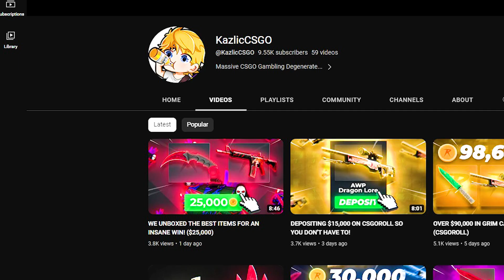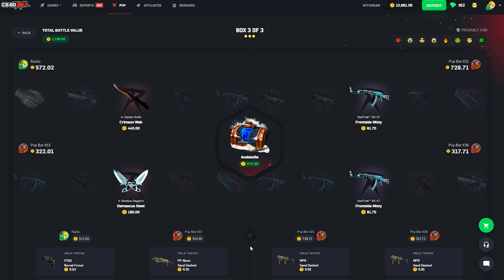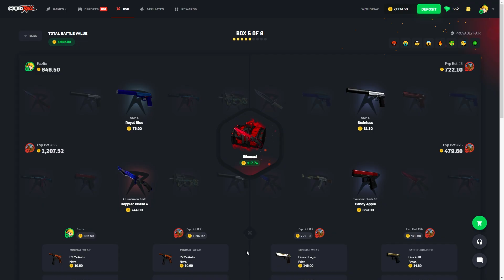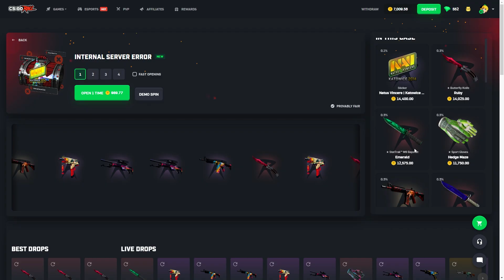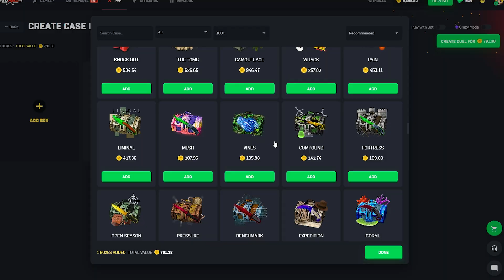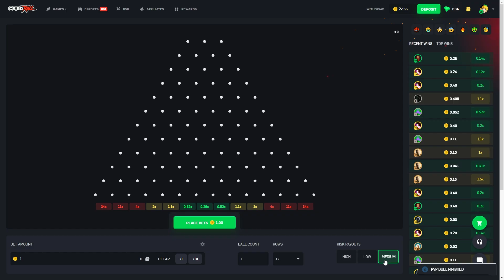THE LAST CASE PULL WAS INSANE! (CSGOROLL)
When a insane item drops in on the last case its so nice!
Use code "Kazlic" for insane rewards!